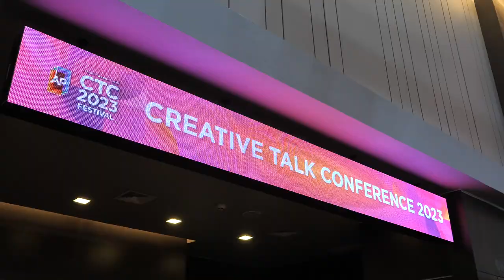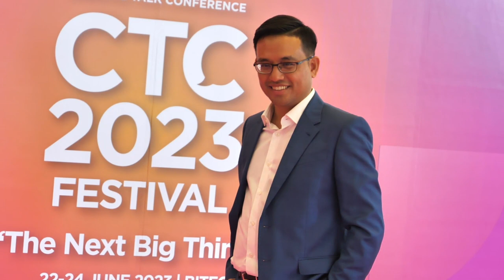KFIN x CCTC